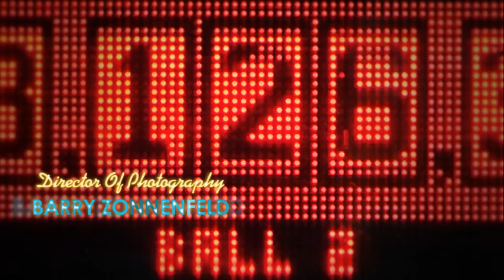Music of Chance Title Sequence (Unofficial)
Opening titles for a movie based on Paul Auster's novel. Made by Reut Pintz & Moshe Kakon in Bezalel, Academy of art & Design, Jerusalem. Music by Prince.